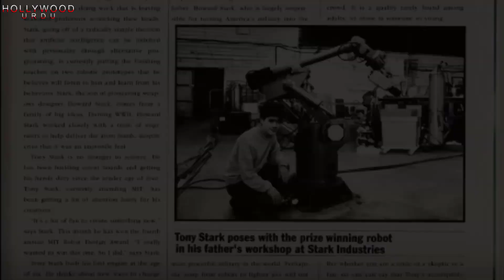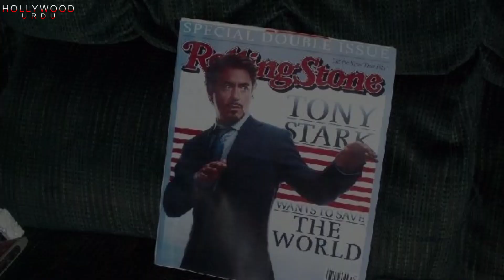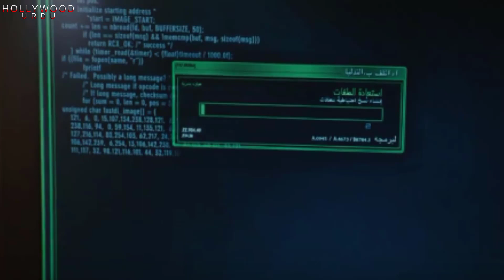Hollywood Movie Iron Man Explained in Urdu or Hindi ❙ Hollywood Urdu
In this video I have explained the Hollywood Movie Iron Man  in Urdu or Hindi
Iron man movie explain
Iron man movie explained in Urdu or Hindi
Hollywood Urdu